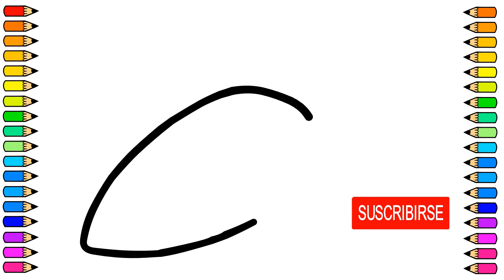Cómo dibujar una Zanahoria Paso a Paso / Dibuja y colorea una Zanahoria / How to draw a Carrot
Vamos a dibujar y pintar una Zanahoria muy fácil. Tutorial de dibujo paso a paso.